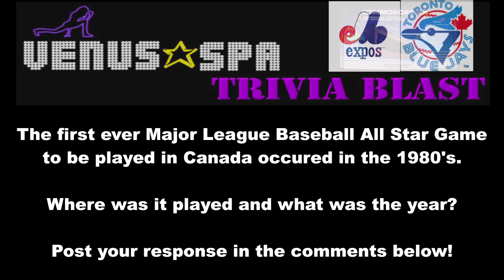Venus Spa S3.14: Spandex Stage-fright!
So like Jamie totally bailed on the video shoot! They only have like a day or two before her show is supposed to air. Can the girls get Jamie out of her shell in time?

CAST:

NANCY: Leilanie Giordmaina
ALLY: Danielle Sunley
MOLLY: Braeley Hobbs
JAMIE: Anastasia Furlong

CAMERA: Chris Greenaway
ASSISTANT DIRECTOR: Mason Honeyborne
GAFFER: Mason Honeyborne
SOUND: Mason Honeyborne
GRIP: Sarah Lacroix
WARDROBE/COSTUME DESIGN: Danielle Sunley
EDITED by Chris Greenaway
Written and Directed by Chris Greenaway